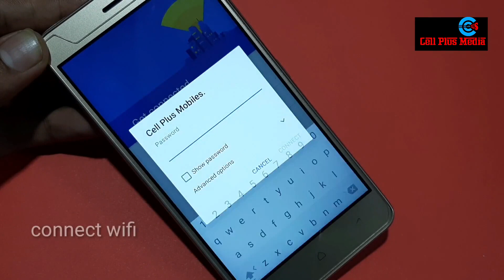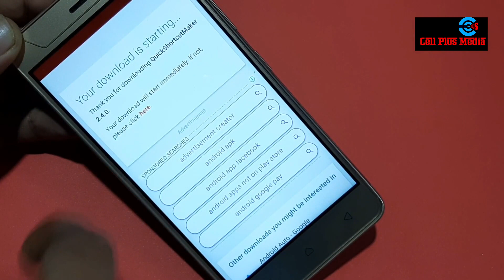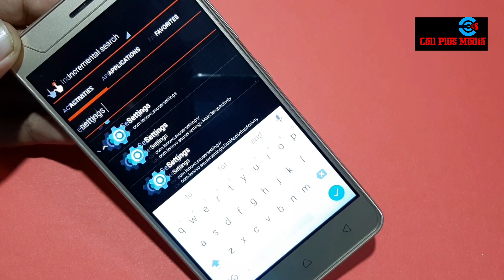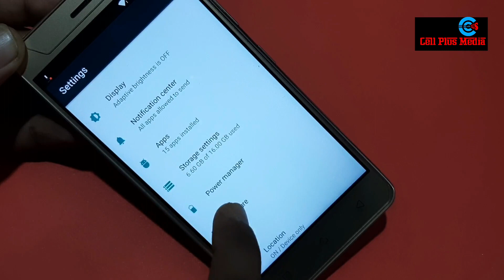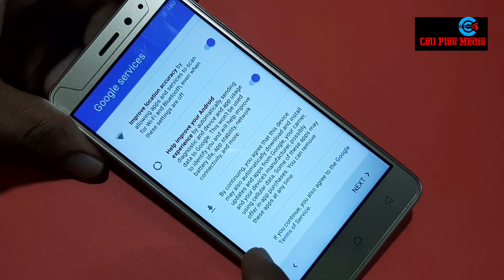Lenovo K6 (K33a48) FRP Lock Remove New Update 2019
Bypass Google Account Lenovo K6 k33a48 Remove
Lenovo K6 K33a48 Remove Google Account Bypass
lenovo k6 note frp,

lenovo k33a48 frp unlock,

lenovo k6 note frp remove tool,
lenovo k53a48 frp,

lenovo k6 google account bypass,

lenovo k33a48 frp bypass,

lenovo k53a48 google account bypass,

lenovo k6 note google account remove,